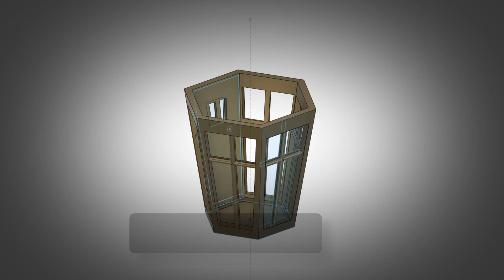# 5. How to Make a Stern Lantern. Columbus Santa Maria. Scale 1/65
💡⛵️Looking for a lantern to light up your sailboat model? Watch my latest video in the Amati Santa Maria series, where I share my experience with the kit lantern included in the kit and how I plan to build a functional one.

Join me on this exciting journey of building a sailboat and bringing it to life with functional lights.

🌊In this video series, I am constructing a model of the Santa Maria sailboat - the largest ship from Christopher Columbus's 1492 expedition. The model is based on a 1/65 scale kit from Amati.

Since Amati ship model kit designs are often simplified for easier assembly, there are certain elements that I will significantly modify or correct. As I construct this model, I will demonstrate how I make these modifications to enhance the accuracy of the final product.

To achieve the highest level of historical accuracy, I am using various sources such as ship modeling materials, online resources, and the book "The Ships of Christopher Columbus. Santa Maria, Niña, Pinta." Join me on this exciting journey of building a sailboat model that is as true to the original as possible.